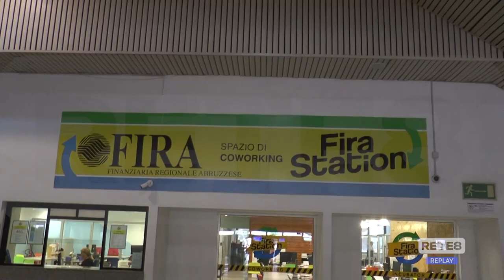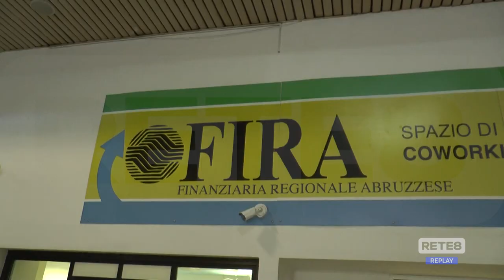Economia - Sostegno alle imprese, il bilancio della Fira